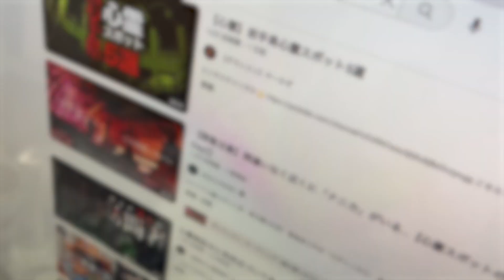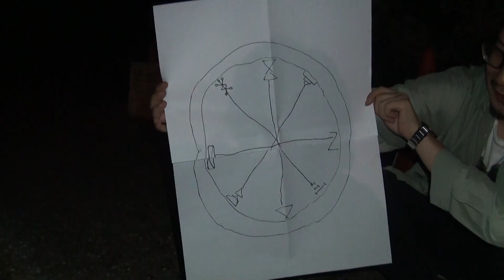[心霊企画③]練馬区最恐スポットで呪われる⁉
[MJニュース51]
ディレクターとADがコンビを組んで挑む心霊企画 第3弾！！！

皆さんは心霊動画や心霊番組をご覧になりますか？
残念ながら、動画も番組も、幽霊が映っているの非常に稀です。
どうにかして幽霊を撮影したい！！
今回も、おなじみの目的を目指します！！

練馬区最恐スポット「石神井公園」
そこでとった作戦とは⁉

担当：舌間AD・宿理D